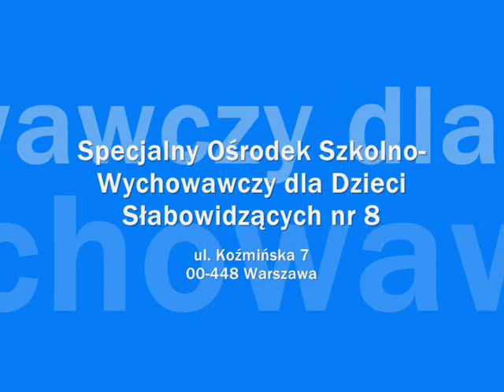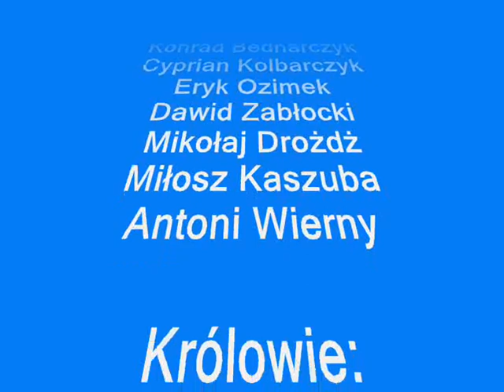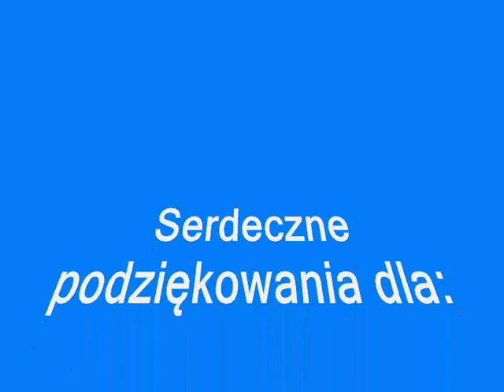Jasełka w Warszawie